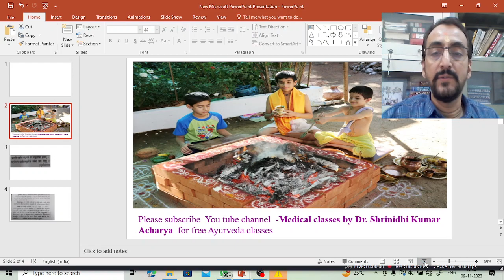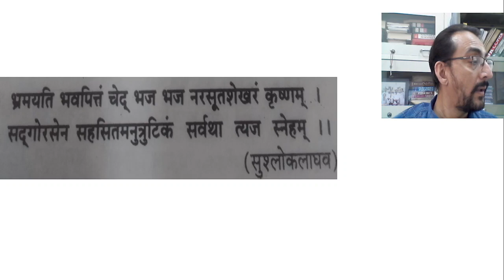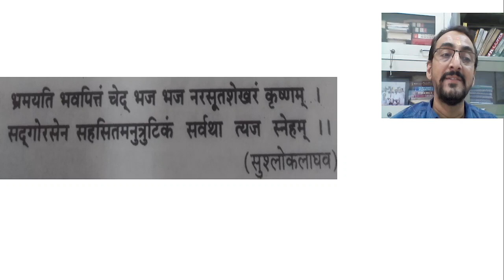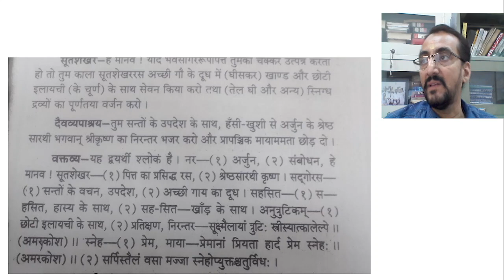Indication of Suta Shekara Rasa in Psychological disorders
Double benefits of Suta Shekara Rasa